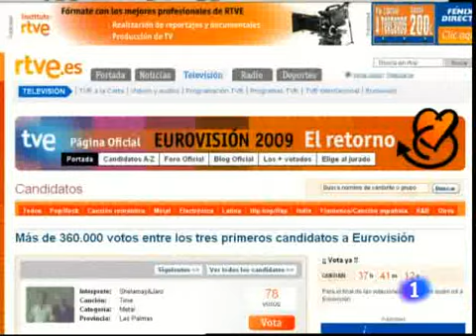Eurovisión 2009,numeros uno,Corazón, tve,Ron,Entre 2 Lineas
Ron, en el resumen finalistas, en del certamen de Eurovisión 2009,con los numeros uno de cada categoria,melody,soraya,Roel,los chicos de cuero
en el programa de televisión española,corazón,corazón.
Entre 2 líneas